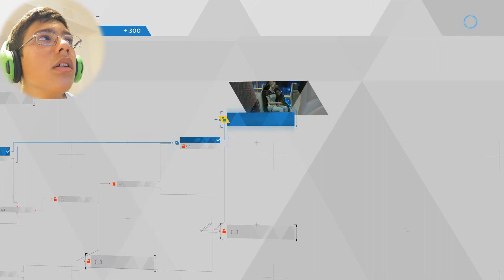CORRI KARA, CORRI! - Detroit Become Human - #6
DESCRIZIONE:

Sesto video di Detroit. Novità a gogo!

Profilo telegram privato: @F3D_YT

^^TUTTI I CONSIGLI SONO BEN ACCETTI!^^

Se hai letto la descrizione fino a qua vuol dire che sei un vero iscritto!
Allora nel commenti scrivi: "F3D3SCRIZIONE" per farti riconoscere,
ma mi raccomando, non dire a nessuno che significa! ;-)